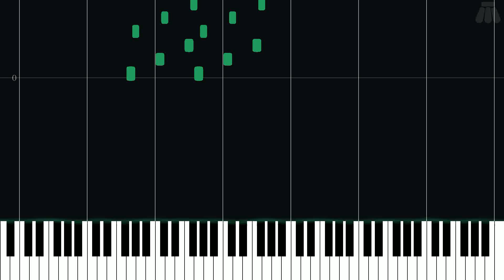Ganon Appears and is Defeated - The Legend of Zelda - Intermediate Piano Tutorial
Intermediate Piano Tutorial for Ganon Appears and is Defeated from The Legend of Zelda (1986) in the The Legend of Zelda series.